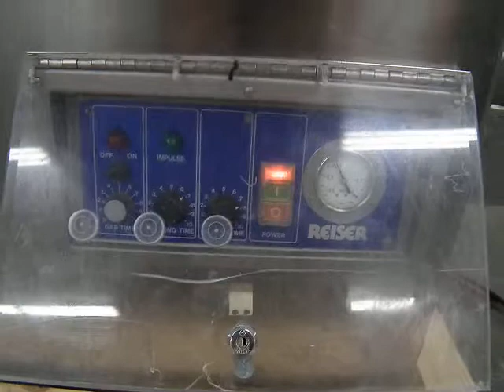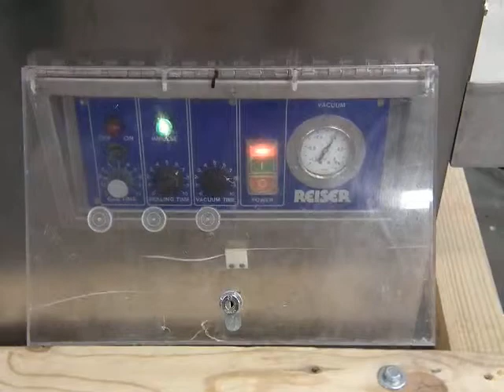Roschermatic VM2/12 Vacuum Sealer - Sigma Packaging A1457 Video 2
Roschermatic VM2/12 Vacuum Sealer - Sigma Packaging A1457. for more equipment.